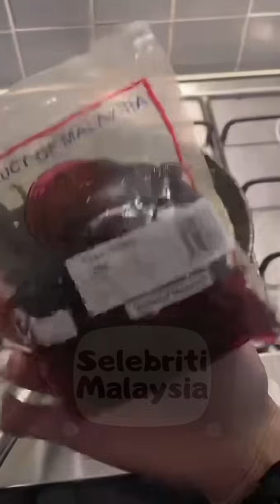Sajat || Sambal Gesek Ikan Bilis.. Dengan Topik Perbincangan Biawak vs Buaya 😀